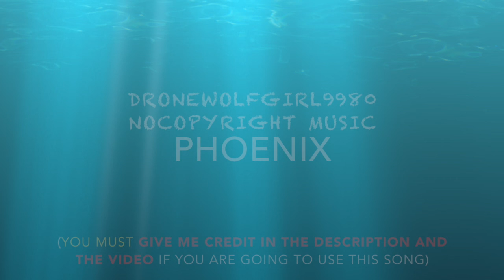DroneWolfGirl9980 NoCopyright Music - Phoenix